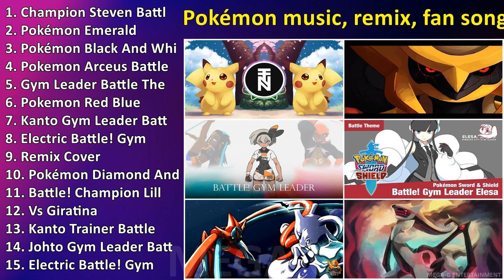Pokémon music, remix, fan song Playlist ~ Popular Remix Songs Playlist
[00:00:00] - 01. C̲ha̲̲mpi̲̲o̲̲n S̲te̲̲ve̲̲n B̲a̲̲ttle̲̲ T̲he̲̲me̲̲
[00:04:29] - 02. P̲o̲̲kémo̲̲n E̲̲̲me̲̲ra̲̲ld
[00:08:13] - 03. P̲o̲̲kémo̲̲n B̲la̲̲ck A̲̲̲nd W̲hi̲̲te̲̲ 2
[00:13:01] - 04. P̲o̲̲ke̲̲mo̲̲n A̲̲̲rce̲̲u̲̲s B̲a̲̲ttle̲̲ T̲he̲̲me̲̲
[00:15:31] - 05. G̲ym L̲e̲̲a̲̲de̲̲r B̲a̲̲ttle̲̲ T̲he̲̲me̲̲
[00:19:49] - 06. P̲o̲̲ke̲̲mo̲̲n R̲e̲̲d B̲lu̲̲e̲̲
[00:22:18] - 07. K̲a̲̲nto̲̲ G̲ym L̲e̲̲a̲̲de̲̲r B̲a̲̲ttle̲̲ T̲he̲̲me̲̲
[00:26:07] - 08. E̲̲̲le̲̲ctri̲̲c B̲a̲̲ttle̲̲! G̲ym L̲e̲̲a̲̲de̲̲r E̲̲̲le̲̲sa̲̲
[00:29:29] - 09. R̲e̲̲mi̲̲x C̲o̲̲ve̲̲r
[00:35:23] - 10. P̲o̲̲kémo̲̲n D̲i̲̲a̲̲mo̲̲nd A̲̲̲nd P̲e̲̲a̲̲rl
[00:41:37] - 11. B̲a̲̲ttle̲̲! C̲ha̲̲mpi̲̲o̲̲n L̲i̲̲lli̲̲e̲̲
[00:45:41] - 12. V̲s G̲i̲̲ra̲̲ti̲̲na̲̲
[00:49:54] - 13. K̲a̲̲nto̲̲ T̲ra̲̲i̲̲ne̲̲r B̲a̲̲ttle̲̲ T̲he̲̲me̲̲
[00:55:31] - 14. J̲o̲̲hto̲̲ G̲ym L̲e̲̲a̲̲de̲̲r B̲a̲̲ttle̲̲ T̲he̲̲me̲̲
[00:59:38] - 15. E̲̲̲le̲̲ctri̲̲c B̲a̲̲ttle̲̲! G̲ym L̲e̲̲a̲̲de̲̲r E̲̲̲le̲̲sa̲̲
[01:03:00] - 16. C̲ha̲̲mpi̲̲o̲̲n S̲te̲̲ve̲̲n B̲a̲̲ttle̲̲ T̲he̲̲me̲̲